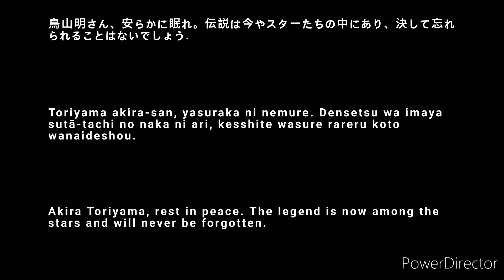RIP Akira Toriyama